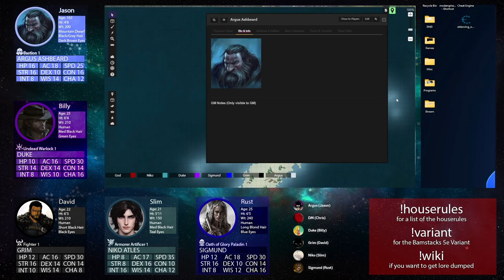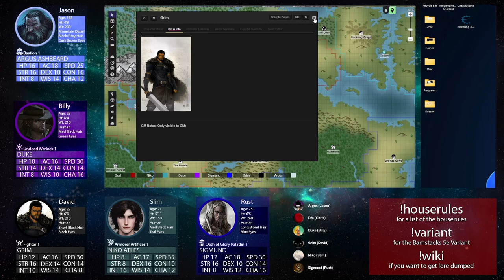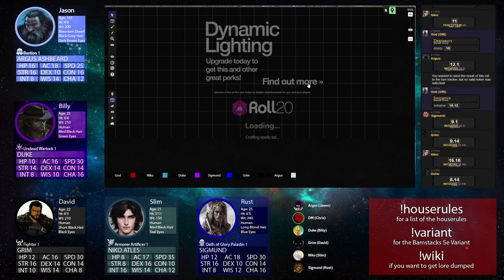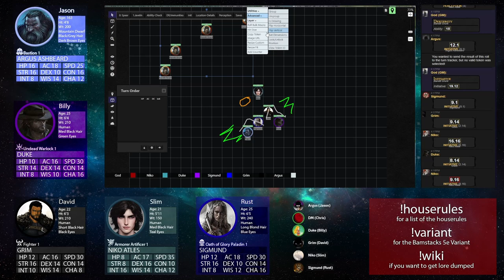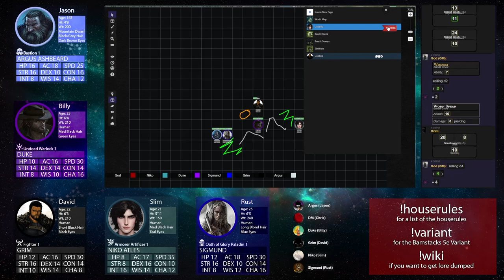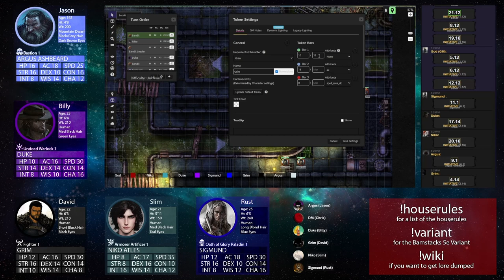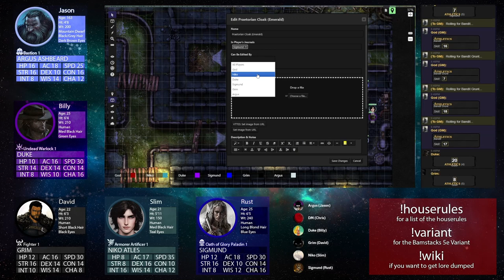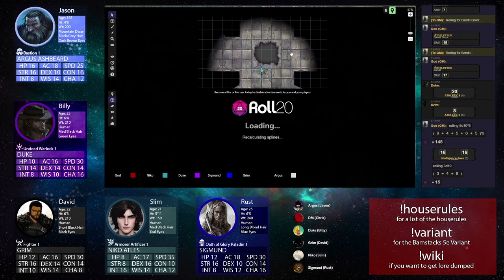[5e] Solum Sagas: The Iron Wolves | Episode 1: The Adventure Begins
In the first episode of our DND 5e Campaign, the party's Saga begins as 5 adventurers set out into the wilderness. They have been tasked with taking out a group of bandits & with finding out what happened to the lost scouts who were investigating a sinkhole.

This campaign contains profanity, violence, and references to drug/alcohol use.

DM is Chris
Argus is Jason
Sigmund is Rust